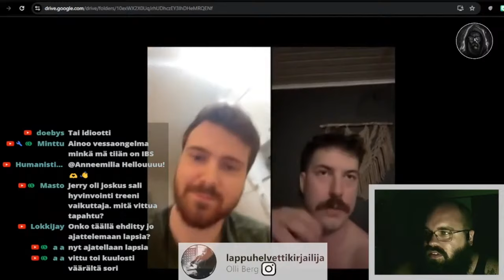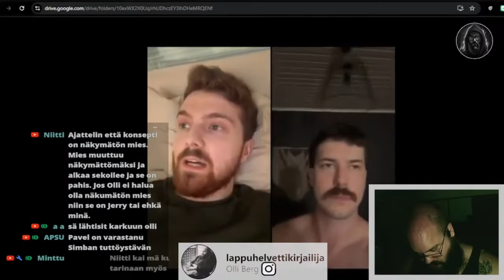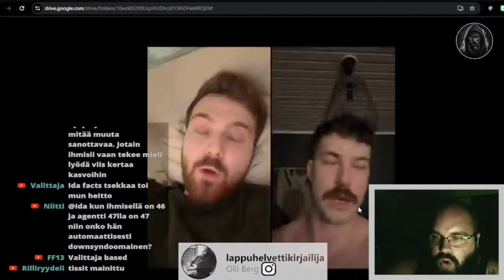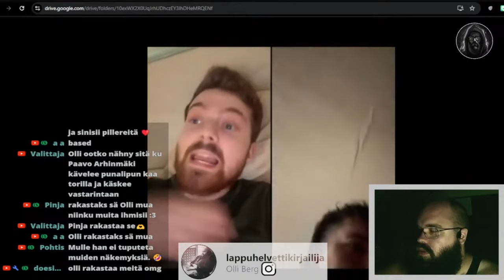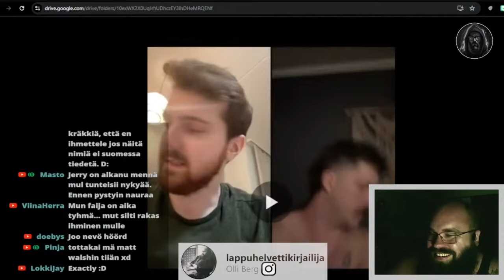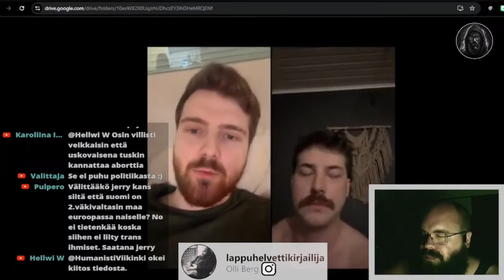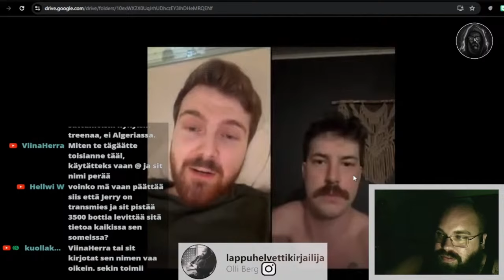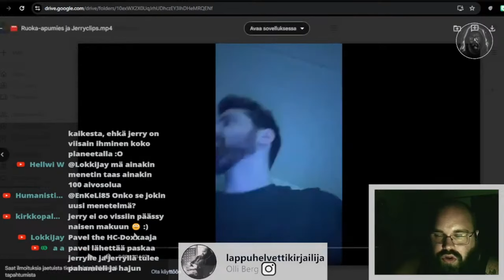Mikä on nainen REVANSSI - Jerry v. Pavel ft. Olli